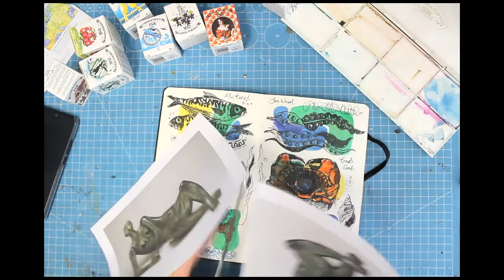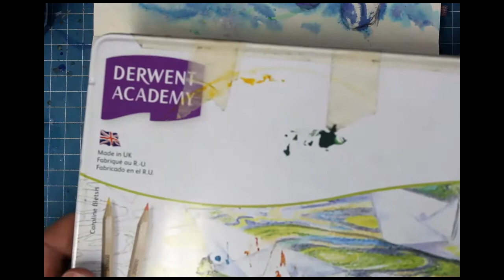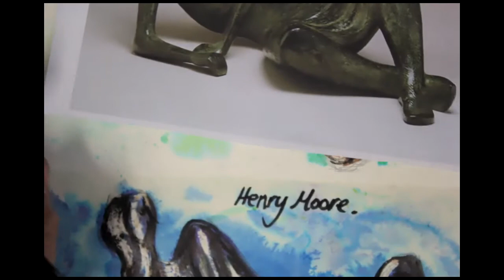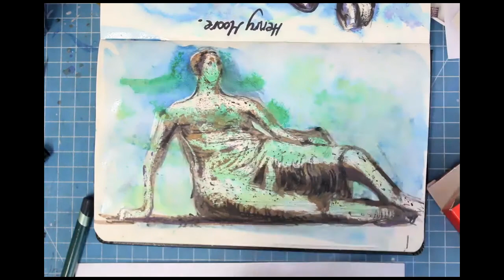Henry Moore sketch book drawing lesson with Jamie Poole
Demonstration using wax resist, inks and Pen to draw a Henry Moore Sculpture by Jamie Poole.